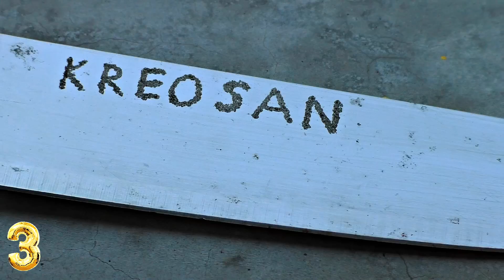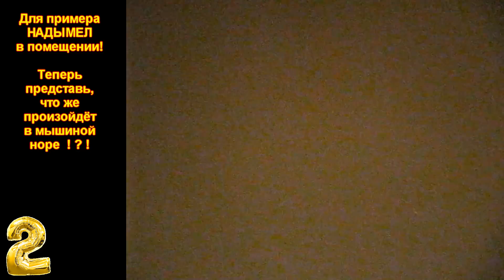✅ТОП 5 Электро-Хитростей для экстремальных условий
Подборка лучших приёмов с электричеством, которые помогут вам выжить в зомби апокалипсисе!
- - -СВАРКА ОТ СЕТИ 220 ВОЛЬТ- - -
Если нужно что-то приварить, а сварочного аппарата под рукой нет, тогда можно сделать это напрямую от сети! Подав 220 вольт напрямую на сварочный электрод.
- - -ЛАМПА ИЗ КАРАНДАША- - -
Если из простого карандаша, достать грифельный стержень и примотать к нему проводки, то получится лампочка!
- - -ЭЛЕКТРО ГРАВИРОВКА- - -
Нужно на простой карандаш подать напряжение 220 вольт через мощный потребитель, к примеру фен. И тогда карандаш будет выжигать на металле рельефный рисунок!
- - -КАК ИЗБАВИТЬСЯ ОТ МЫШЕЙ ЗА 5 МИНУТ- - -
Нужно найти мышиную норку и заложить туда электролитический конденсатор. Сверху плотно прижать тапкам и включить конденсатор в сеть. Мощный напор дыма моментально прогонит мышей да так, что они на долго забудут дорогу обратно!
- - -СВЕРХ БЫСТРЫЙ РАЗОГРЕВ ЕДЫ- - -
Если в пищу вставить две вилки и подать напряжение из розетки то еда быстро нагреется! Здесь не нужен нагревательный элемент, так как сама пища создаёт сопротивление электрическому току и равномерно прогревается, как изнутри, так и снаружи.

У нас ещё много идей, но в связи с положением в нашем городе Луганске, катастрофически не хватает финансов. Но ты, наш зритель, можешь помочь нам, в наших опытах. Можешь не сомневаться, на нашем канале тебя ждут грандиозные эксперименты и невероятные открытия! С твоей поддержкой видео будут выходить гораздо чаще! Будем рады любой помощи.
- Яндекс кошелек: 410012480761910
- Сбербанк России: 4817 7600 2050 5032
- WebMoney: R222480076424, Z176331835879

На нашем канале видео про необычные эксперименты с электричеством, опыты и изобретения. Здесь мы делимся новыми идеями, отличающимися от привычного мышления большинства. Делись своими идеями в нашей группе